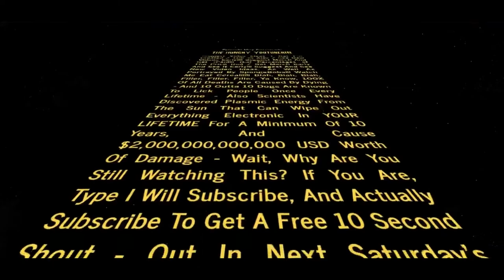Portrayed By SpongeBob Update Announcement/ Patreon